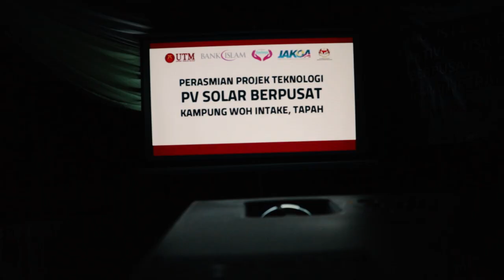BTP - Rumah Orang Asli Ada Lampu!!!!!! // Kampung Orang Asli Woh Intake Part 1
Vlog kali ini bersama AmalBankIslam dalam menyokong projek PhotoVoltaic solar SadaqaHouse BankIslam untuk menerangi Kampung Orang Asli Woh Intake Tapah Perak.

Dana sebanyak RM95,000 berjaya dikumpulkan bagi pembiayaan projek sistem teknologi tenaga solar berpusat. Projek usahasama bersama UTM Skudai dan Institut Latihan Perindustrian (ILP) Kepala Batas ini mampu dimanfaatkan oleh lebih 85 warga OA dengan membekalkan elektrik tenaga solar kepada 14 buah rumah dan sebuah surau di penempatan tersebut.

Salurkan sumbangan anda ke Sadaqa House Bank Islam bagi membantu mereka yang memerlukan ke:

Sadaqa House Bank Islam: 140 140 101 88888